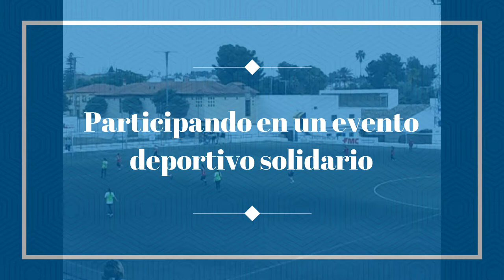PARTICIPANDO EN UN EVENTO DEPORTIVO SOLIDARIO.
El alumnado participa en un evento deportivo solidario.